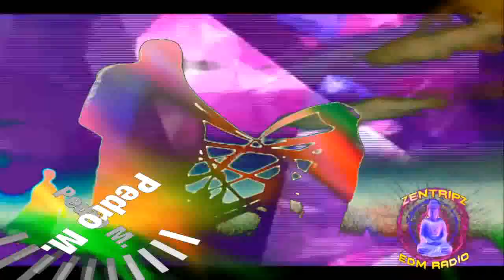PEDRO M on Zentripz EDM TV Promo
Stay up to date on all the latest Zentripz events. Visuals by Clone 13 - Grand VJ & Akai APC 40. One of the most influential DJs to come out of the central Florida, born in Baltimore.

Recent releases include "Bring That Beat Back" released on both Robbie Rivera's label Juicy Music as well as Tiesto's portal Black Hole Recordings climbing to #53 on the Top 100 charts. A follow up to this was "Hear Her" a progressive bomb that was a collaboration between Mobin Master from Australia , Pedro M & Tony Puccio making this Central Florida's first progressive renown anthem which got support from Diplo , Sara Main , MC Flipside , Abel Ramos , Alex Kenji and many more. "Little Miami" also released on Juicy Music ended up featured on Roger Sanchez' Release Yo Self radio show & podcast with an honorable mention of both artists Pedro M & Australia's Polyfonik. Check out the other releases on Beatport & iTunes , promises more to come.